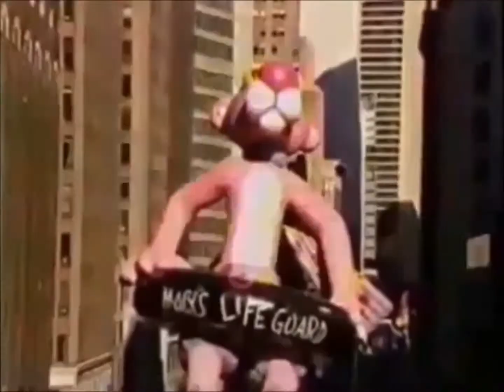The Pink Panther balloon theme (1988-1997) Macy’s Thanksgiving Day Parade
IF YOU ARE USING THIS PLEASE GIVE ME CREDIT